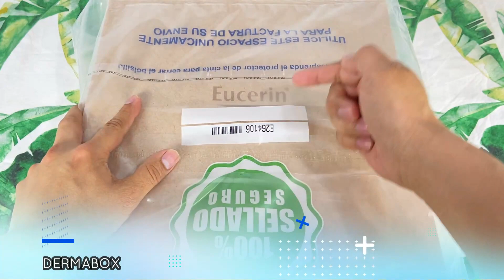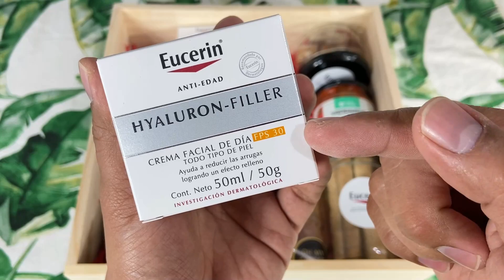🎉¿LOS MEJORES PRODUCTOS de EUCERIN?😱[UNBOXING]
Hola VIAJEROS & DERMALOVERS! ❤️ Hoy te presento el UNBOXING EXCLUSIVO [SKINCARE REVIEW] de LOS MEJORES PRODUCTOS de EUCERIN 😱

💆🏻‍♀️ LO MEJOR DE EUCERIN
💆🏻‍♀️ ¿CUÁL ES EL MEJOR EUCERIN?
💆🏻‍♀️ ¿QUÉ TAN BUENA ES LA CREMA EUCERIN?
💆🏻‍♀️ ¿QUÉ CONTIENE LA CREMA EUCERIN?
💆🏻‍♀️ ¿DÓNDE SE FABRICAN LAS CREMAS EUCERIN?

🏆 APRENDE e IMPLEMENTA CIENTOS DE MILES de nuestros SUPERDERMATIPS para el CUIDADO de tu PIEL [SKINCARE] 💆🏻‍♀️💆🏻‍♂️✨ aquí 👇🏼👇🏼